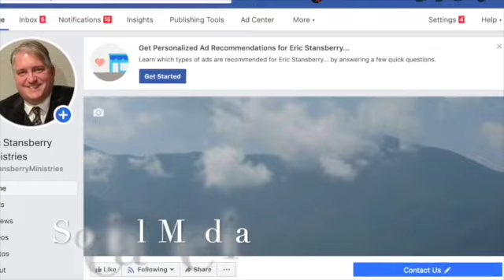Restoration Bible Fellowship 10/29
The final part of What is Faith, was recorded live at City View Church of God in Dalton, Georgia.